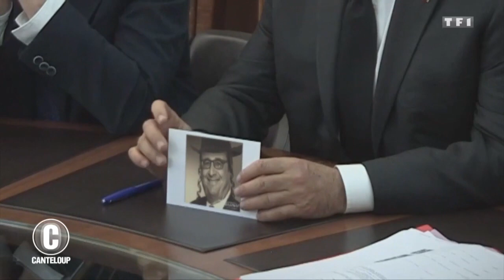Les cadeaux de F. Hollande - C'est Canteloup du 21 février 2017